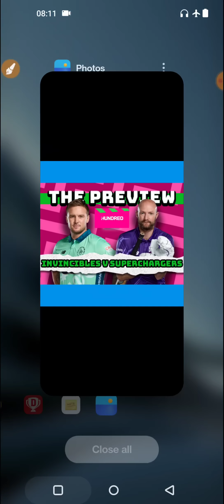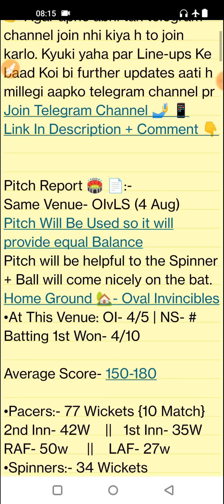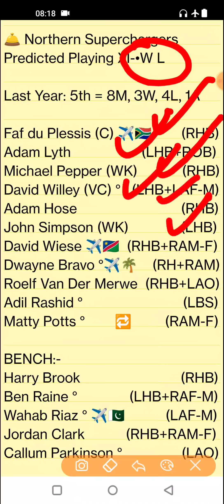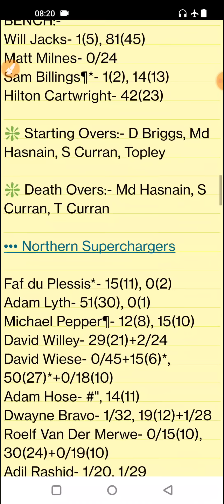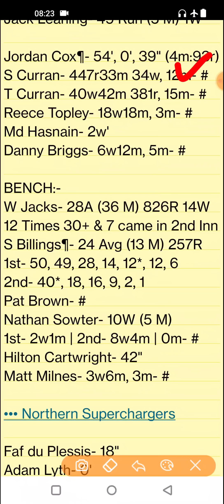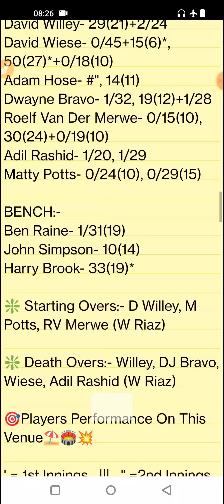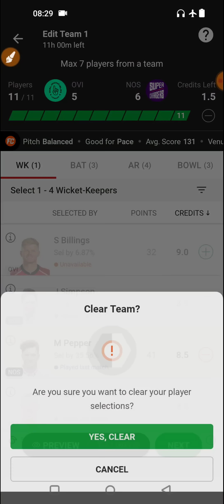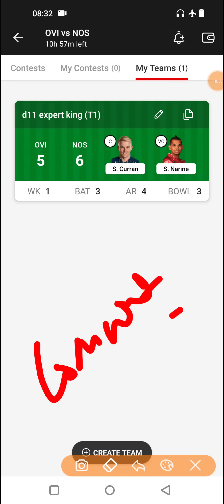OVI vs NOS Dream11, OVI vs NOS Dream11 Prediction, Oval Invincibles vs Northern Superchargers 2022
OVI vs NOS pitch report
Kennington Oval, London
Kennington Oval, London Pitch Report
Kennington Oval Pitch Report
London Pitch Report
Kia Oval Pitch Report
OVI vs NOS dream11 team today
OVI vs NOS today match prediction
OVI vs NOS
OVI vs NOS 2022
OVI vs NOS 2022 highlights
OVI vs NOS highlights
OVI vs NOS dream11 analysis
OVI vs NOS best dream11 team
OVI vs NOS dream11 team prediction
OVI vs NOS 2022 Playing 11
OVI vs NOS The Hundred playing 11 2022
OVI vs NOS playing 11
OVI vs NOS The Hundred Match Preview & Analysis
OVI vs NOS head to head
OI vs NS live score
OI vs NS live match
OI vs NS Dream11 Prediction
OI vs NS The Hundred Dream11 Team
OI vs NS The Hundred Prediction
OI vs NS The Hundred playing 11
OI vs NS dream11 best team
OI vs NS match prediction
OI vs NS Live
Oval Invincibles vs Northern Superchargers
Oval Invincibles vs Northern Superchargers 2022
Oval Invincibles vs Northern Superchargers dream11
Oval Invincibles vs Northern Superchargers The Hundred Match
Oval Invincibles vs Northern Superchargers Live Stream
Oval Invincibles vs Northern Superchargers Live Streaming
Oval Invincibles vs Northern Superchargers Head To Head
Oval Invincibles vs Northern Superchargers Match Prediction
Oval Invincibles vs Northern Superchargers Dream11 Prediction
Stats Guruji
The Hundred
The Hundred Live Streaming
The Hundred Cricket Live
The Hundred Live Today Match
The Hundred Cricket Live Streaming Today Match
The Hundred Prediction
The Hundred Cricket Prediction Today Match

1. This analysis is based on my

2. Dream11 takes great care to comply with all central and state legislation in India to ensure that  users are fully protected. Every contest on  platform is carefully designed to comply with applicable statutes and regulations in India.